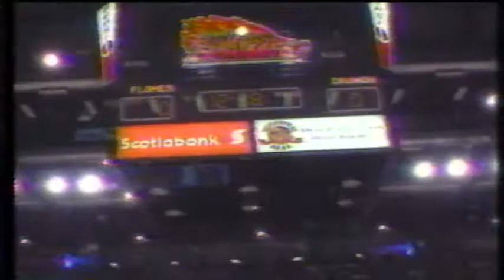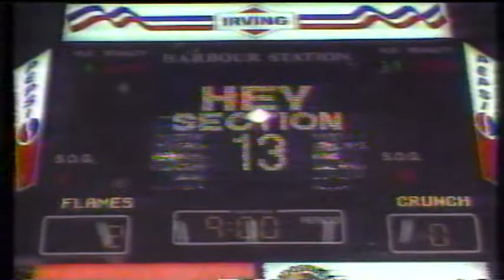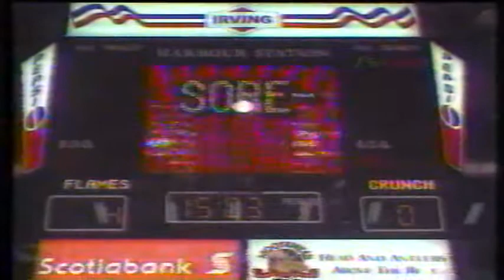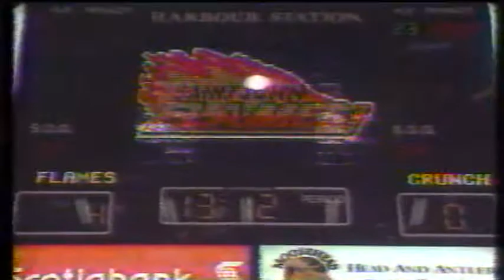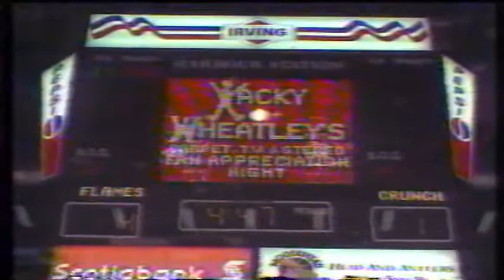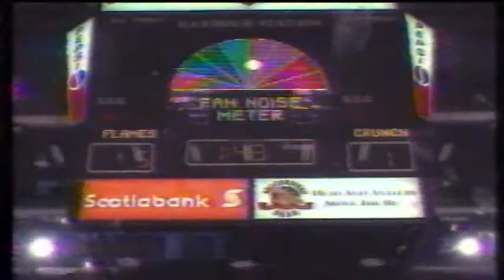SJ Flames 1995 04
Saint John Flames vs Syracuse Crunch
April 1995